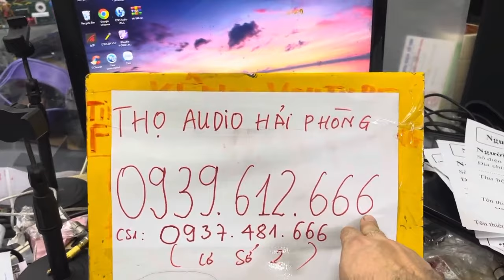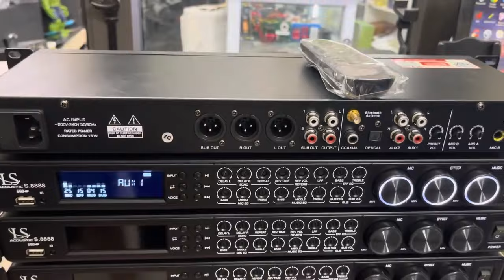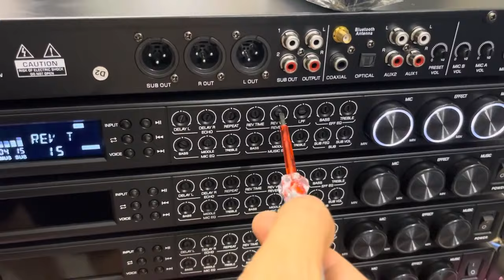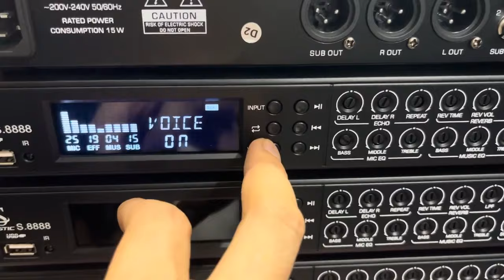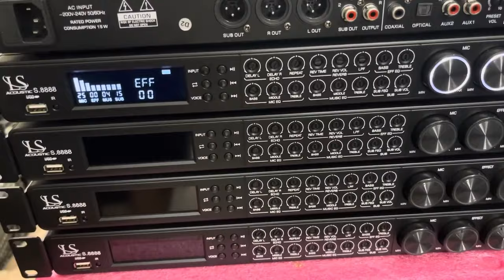Vang cơ lai số , siêu đẹp , siêu chất , reverd siêu đỉnh Rẻ LH 0939 612 666